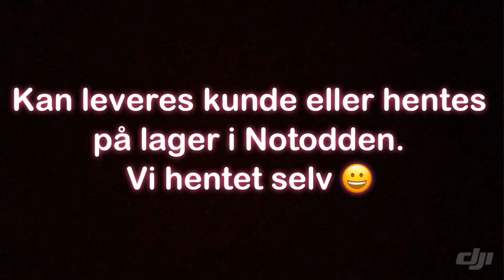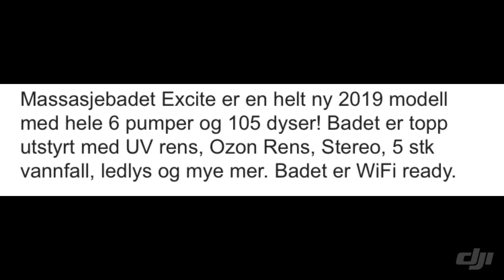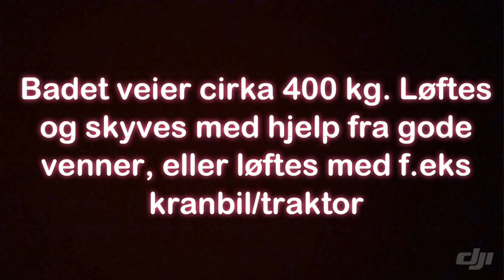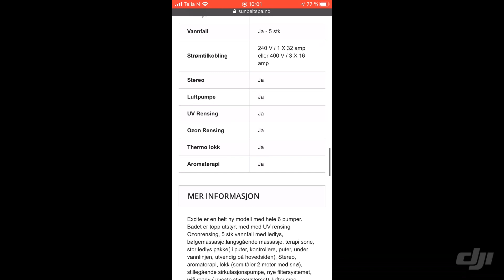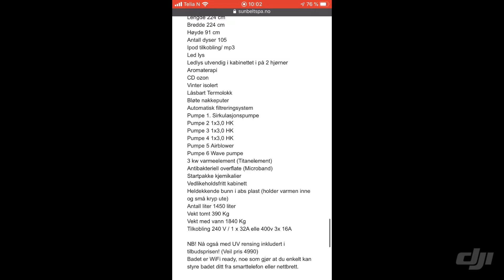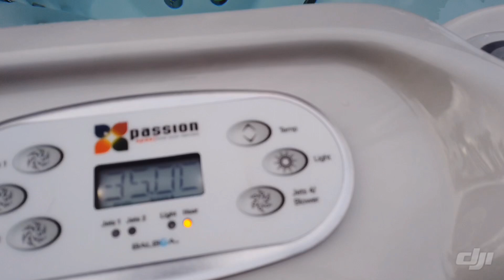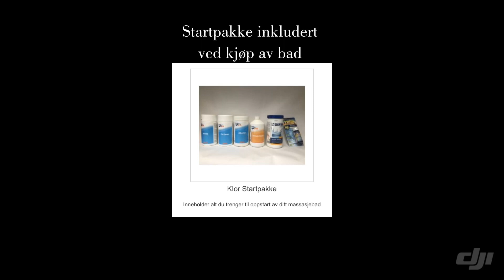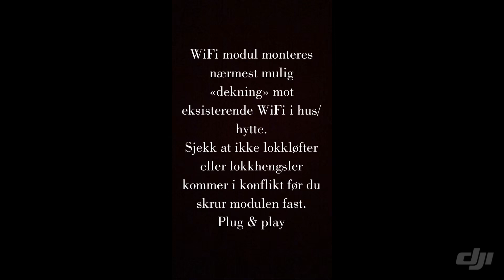Excite massasjebad Sunbelt Spa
Denne videoen er laget av kjøper og viser Excite massasjebad fra Sunbelt Spa, Notodden. Avreise bopel (Larvik) til ferdig montert på Gautefall. Videoen viser ikke løft fra tilhenger til plassering.

Sunbelt
Massasjebad
Luxury
Nice
Love
Relax
Gautefall
Norge
Notodden
Excite
SunbeltSpa
Spa
Jazucci
Basseng
Hytte
Cabin
Lodge